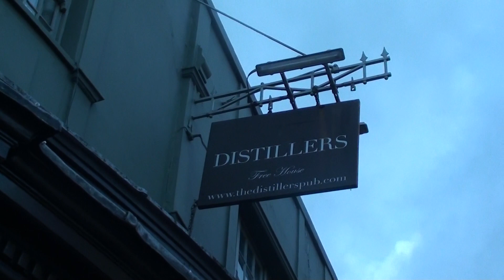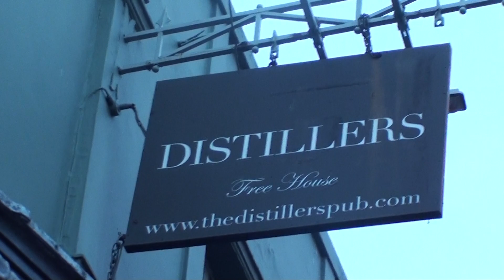Celebration Day Red Carpet Premier Pre-Party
This get together was arranged by Dave Lewis of Tight But Loose Magazine.

It was pretty awesome having so many dedicated Led Zeppelin Fans in one pub!